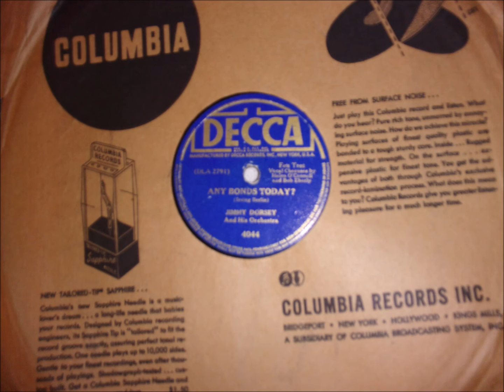Any Bonds Today? - Jimmy Dorsey and his Orchestra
Decca 4044 DLA 2791 A Vocal refrain by Helen O'Connell and Bob Eberly